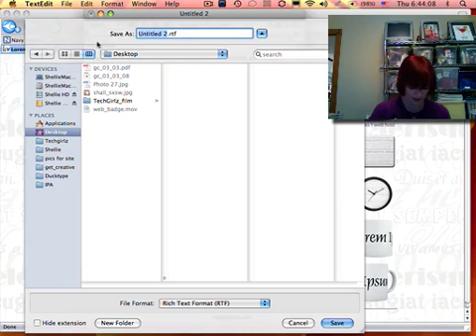Lorem Ipsum Text Generator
Master in a Minute featuring how to creater Lorem Ipsum placeholder text.